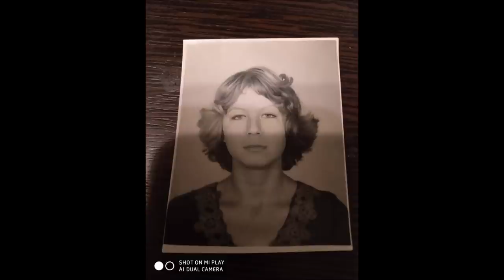БАЙКИ ЗА РУЛЁМ ПО ДОРОГЕ К СЧАСТЬЮ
— мат,
— спам,
— реклама посторонних ресурсов.
Нарушители блокируются.